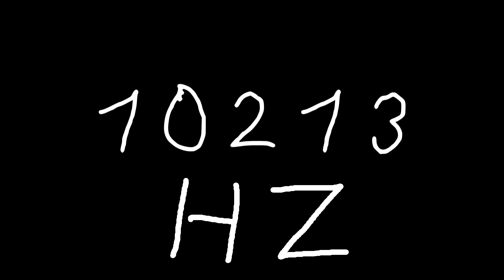10213 hz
Just sound.

chords
sounds
noise
tone
noises
tones
audio
wave
waves
sin
sine
sinus
sinoid
heart
heartbeat
resonancy